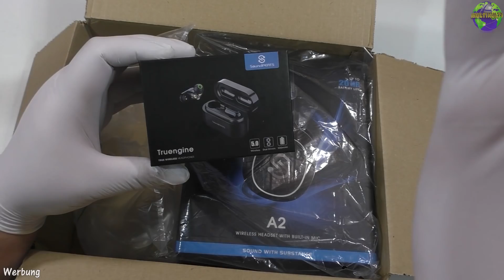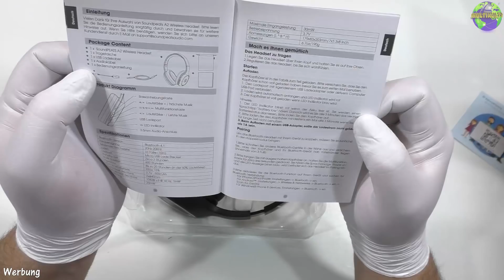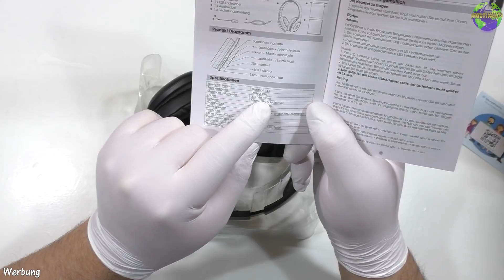SoundPEATS A2 kabellose Bluetooth Kopfhörer Unboxing | Test | Review | HD+ | Deutsch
Heute: Die neue A2 von SoundPEATS sind kabellose Bluetooth Kopfhörer.

A2 kabellose Bluetooth Kopfhörer

Für alle die den Kanal unterstützen wollen, hier könnt ihr eine kleine Spende geben, das Geld wird eingesetzt für den Kanal und für die Gewinnverlosung als Versand Vergütung, und nicht für private Zwecke!